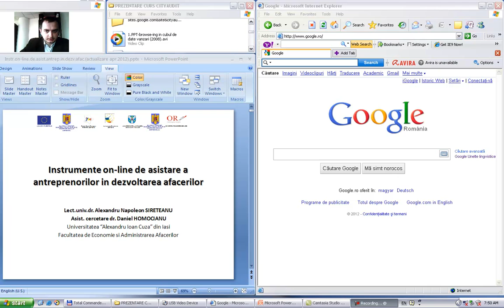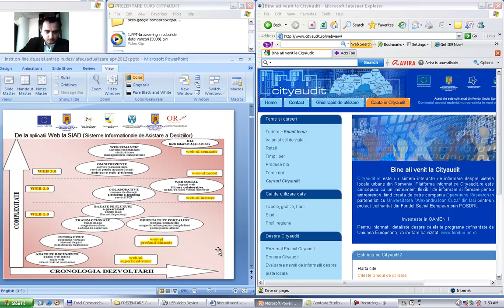cityaudit17 - prezentare_hd_narata_vol1(Intro-Daniel Homocianu)